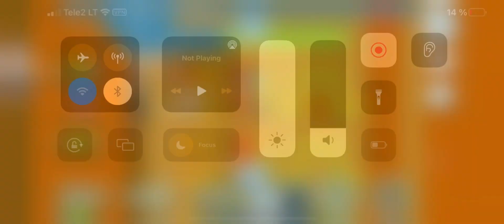HOSTING IN HUFHOST AND PLAYING BIG BETS IN TEAMEND - GROWTOPIA #62